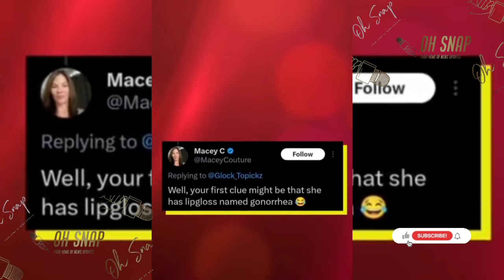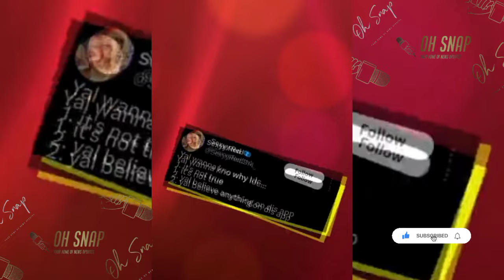Sexyy Red Slams Her Ex For Exposing Her 😱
Sexyy Red Slams Her Baby Daddy For Exposing Her